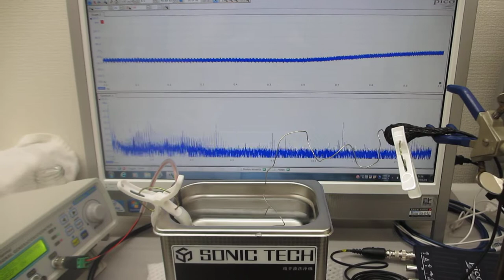超音波の‹解析・実験・評価›システムによる、超音波洗浄器（４２ｋＨｚ ３５Ｗ）の制御実験